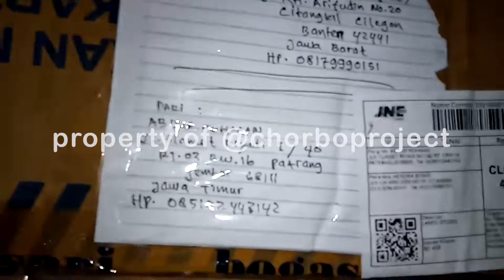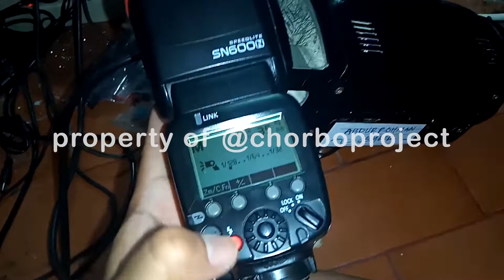Tronic TR-250 Error Controller Flashing Nembak terus @chorboproject 628179990151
Service & Reparasi Lampu Tronic TR-250, penyakit Error Controller & Calibration Power, Flasing terus nembak sendiri.
Analisa kerusakan karena gagal servis, listrik tidak stabil, Error Controller, lalu diservis oleh yg tidak paham tetang flash dan akhirnya merembet.
Jasa servis Perbaikan LED, Speedlite, lampu flash studio listrik China, England, Europe, Korea, berbagai merk, dll.
Bisa datang langsung, atau melalui kirim.

Kirim barang ke:
Hendra @chorboproject
Jl.KH.Arifudin No.20 Citangkil
Cilegon Banten 42441
Juga menerima servis lampu flash mobile light dengan baterai.